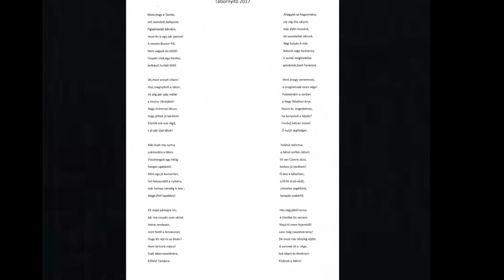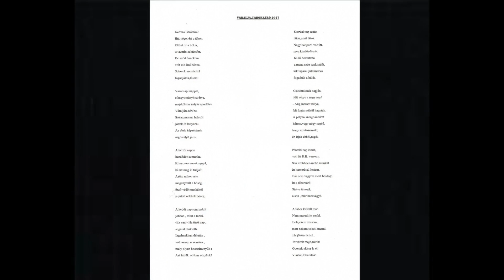Váraljai Kutyástábor 2017 (A film)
A Váraljai Kutyástábor 2017

/műfaj: színes magyar akció, kaland, vígjáték, romantikus, horror, katasztrófa/ :D

Szeretném megköszönni a film létrejöttét a
producernek (Szekszárd ,MEOESZ),
rendezőnek(Kőfalvi Tamás),
a rendező aszisztensének (Horváth Anikó) ,
a gyártásvezetőnek (Nagy Géza) ,
a hangmérnöknek (Nagy Gézáné Kati),
a szinkronrendezőnek (Orosz Péter) ,
a fővilágositónak (Vártok Szilvia),
a fényképezőknek (Pintér Erika és Bölöny Csaba)
a kaszkadőröknek (Cimre József, Pásztor Antal, Poller Roland)
a vendégszereplőnek (Such Ferenc)
és a statisztáknak.
                                                         Az operatőr!